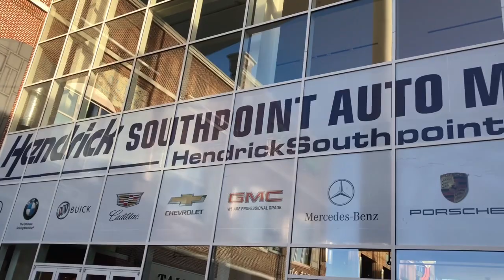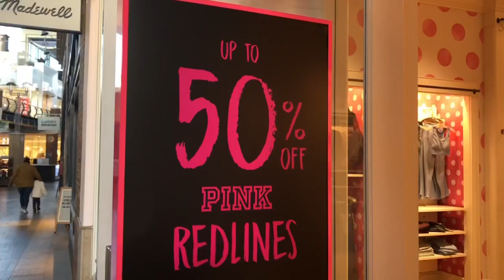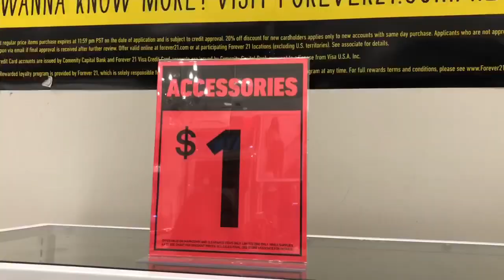Southpoint Mall Durham North Carolina, USA after Holiday January 2020